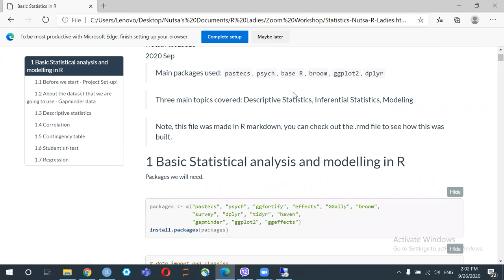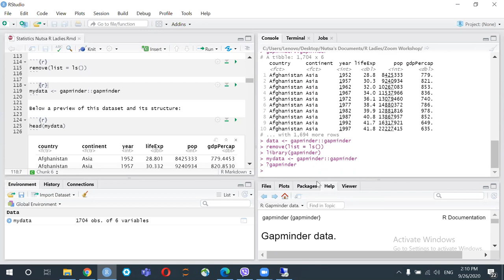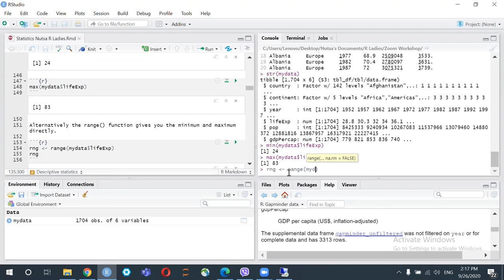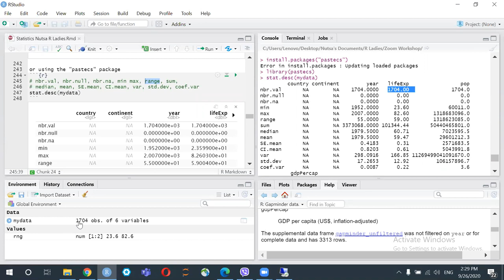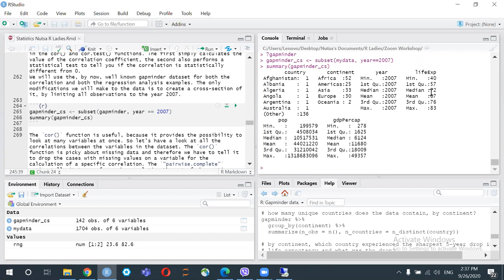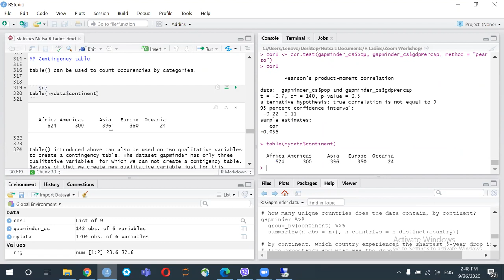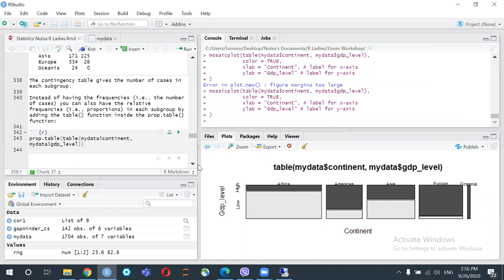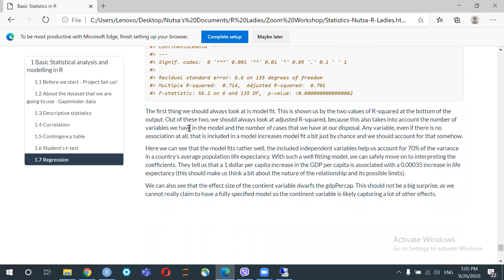R-Ladies Tbilisi (ქართულად): ნუცა აბაზაძე - სტატისტიკური ანალიზი (Nutsa Abazadze - statistics)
დამწყებთა სემინარი: ნუცა აბაზაძე (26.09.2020)
სტატისტიკური (რეგრესიული) ანალიზი R-ის გამოყენებით